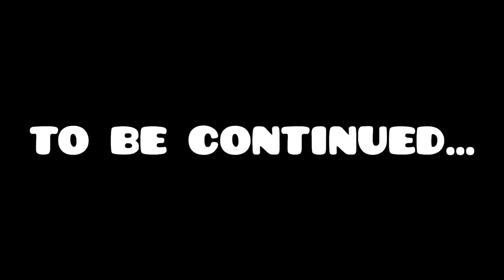ROAD RAGE😡 @motovloggerjannustuntz @aalyanvlogs1299 @RajaDc77 💔|| Jannu stuntz H2 bike date reviel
Road rage 🤬 || @motovloggerjannustuntz @aalyanvlogs1299 @RajaDc77 |jannu stuntz bike H2 date reviel

*Camera

*Mic 🎤

*Editing Device

*Editing App

👉 INSHOT

*Thumbnail editing

👉 Pics Art.

* My Bike

 Anilmeeniavlogs 😍🥰

aamir
mohak meet
daily pakistan yasir shami
aamirmajid
aamirmajid crashed
aamirmajid new song

raja dc
jannu stuntz
jannu stuntz vlog
raja dc vlog
dangerous road rage with jannu stuntz and raja dc
jannu stuntz vs raja dc
motovlogger jannu stuntz
aamir majid vs jannu stuntz
raja dc accident
jannu stuntz new video
motovlogger jannu stuntz road rage
raja dc rider
moto vlogger jannu stuntz with raja dc
raja dc riding with jannu stuntz status
raja dc vs aamir majid
raja dc new vlog
aamir majid vs raja dc
raja dc road rage
jannu stuntz prank